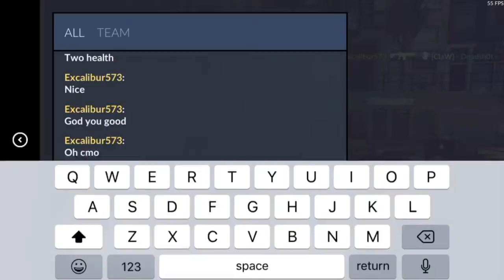Critical Ops - Epic 1v1 Gun Game